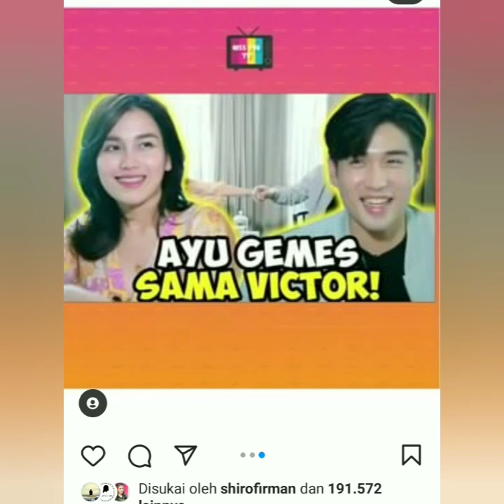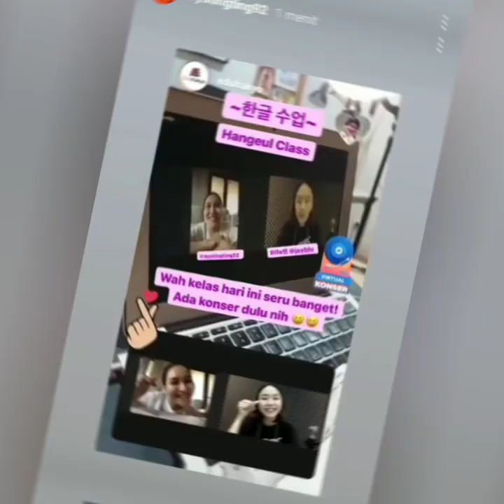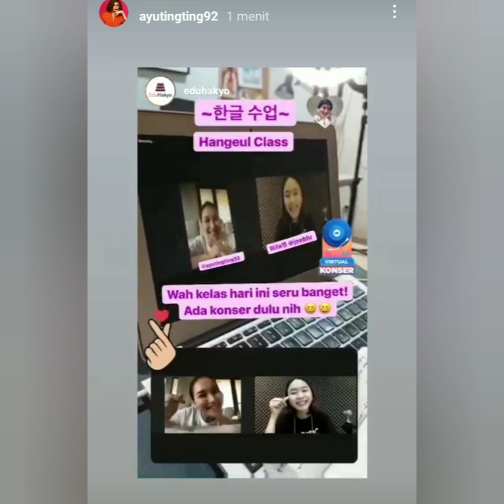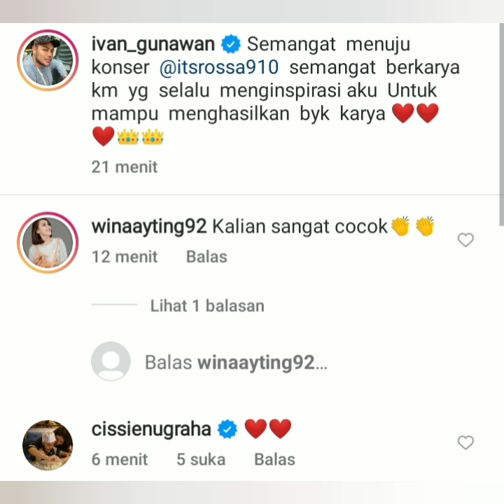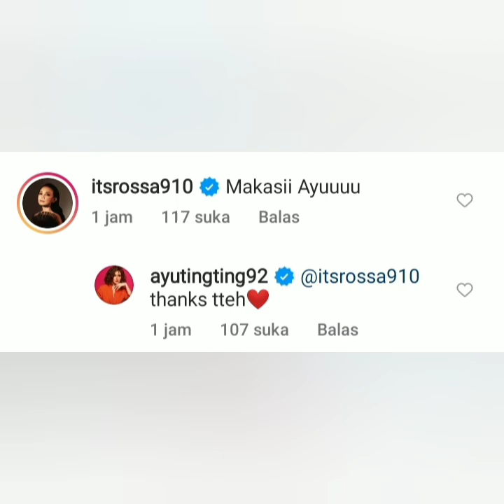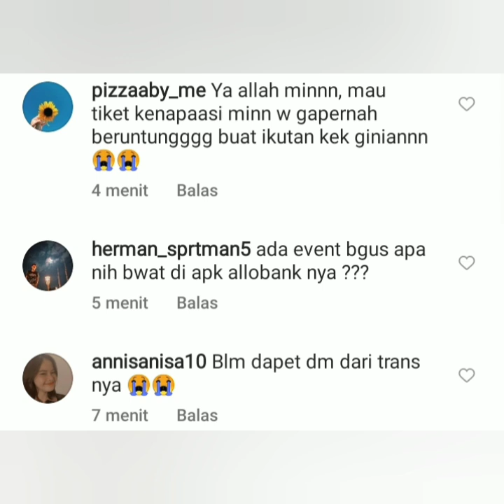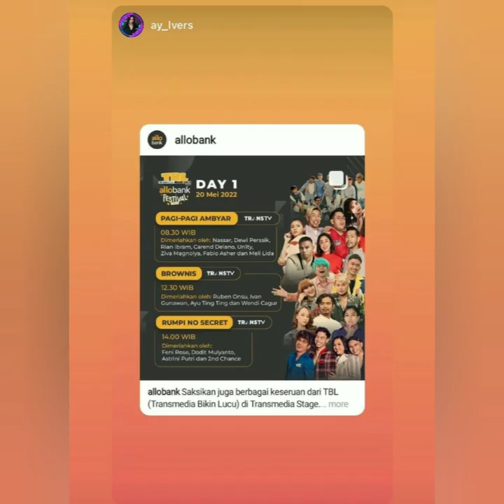SUPER SPEKTAKULER. AYUTT & ATIS BEKEN LAINNYA AKAN HADIR SECARA LANGSUNG DI ACARA MEGAH INI,